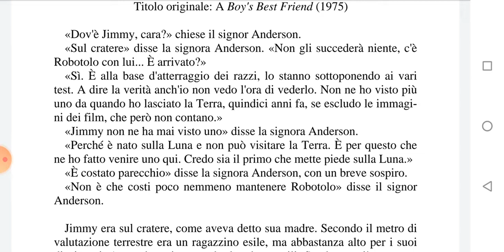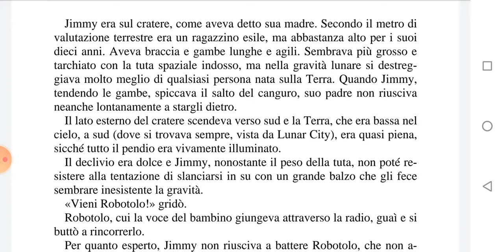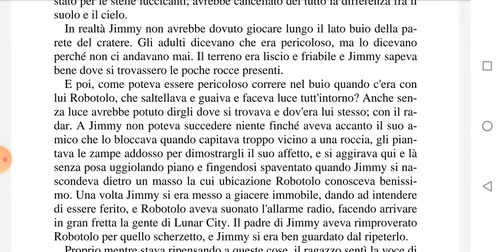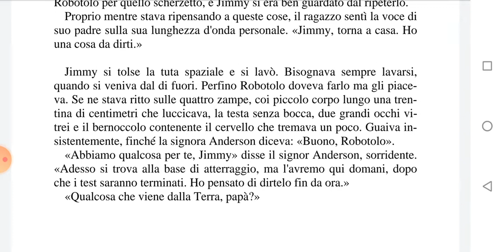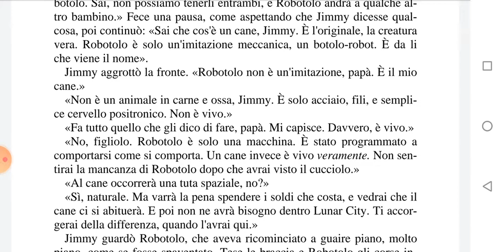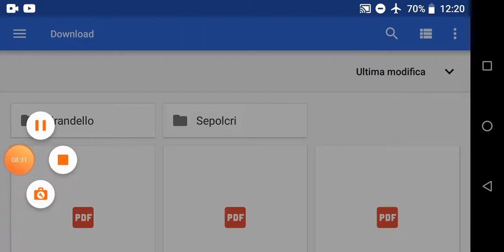Il miglior amico dell'uomo di Asimov letto da me